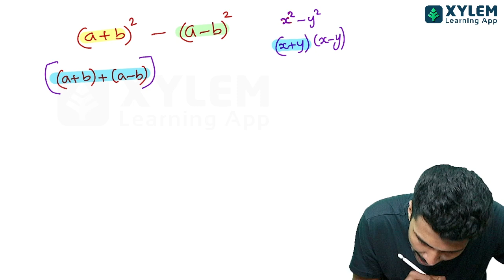Class 9 Maths Basics : Important Identity | XYLEM CLASS 9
⚡Click on the below link to join our Class 9 community for notes and live updates -

Are you struggling with simplifying (a+b)² - (a-b)² in Class 9 Maths? Look no further! In this tutorial, we'll break down this equation into easy-to-understand steps, so you can solve it with confidence.
We'll start by showing you how to expand (a+b)² and (a-b)², and then walk you through the process of simplifying the equation. Our expert teacher will explain each step in detail, and provide helpful tips and tricks along the way.
By the end of this video, you'll have a clear understanding of how to simplify (a+b)² - (a-b)², and be ready to tackle even more challenging equations. Whether you're preparing for an exam or simply want to improve your maths skills, this video is a must-watch for any Class 9 student.

Class 9, Maths, (a+b)², (a-b)², Simplifying Equations, Step-by-Step Tutorial